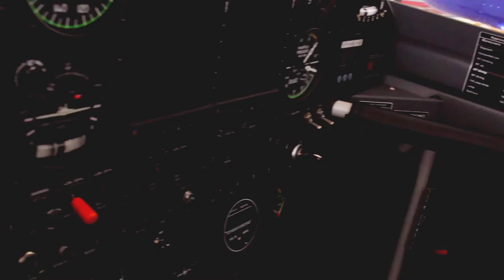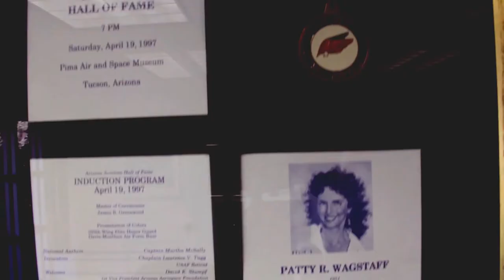Patty Wagstaff: FIRST Woman to Win the Nat'l Aerobatic Championship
In this first video of our interview series with Patty Wagstaff, she relates what being the first woman to win the US National Aerobatic Championship (a feat she repeated twice) meant to her, and how it proved to be a watershed for women in aviation at large.

Patty Wagstaff now serves on the advisory council of the Dreams Soar, Inc. team, and provides key training advice for Shaesta Waiz.